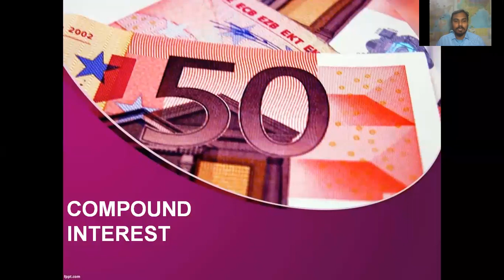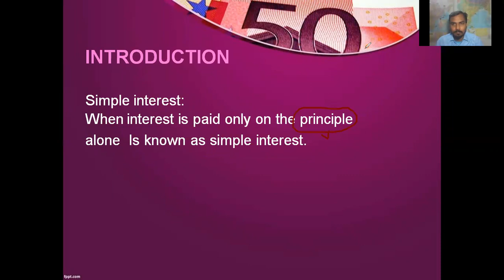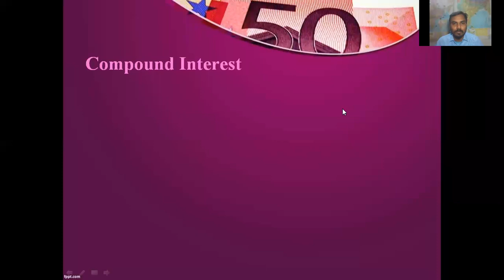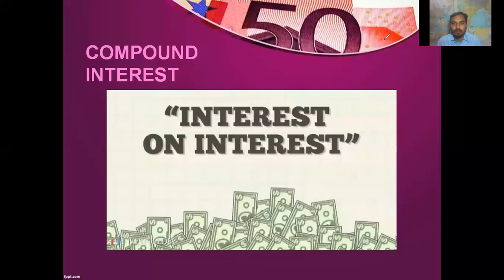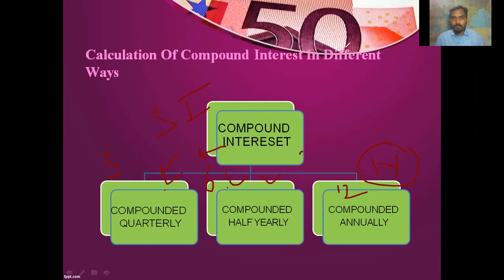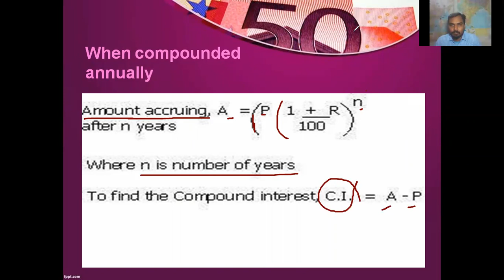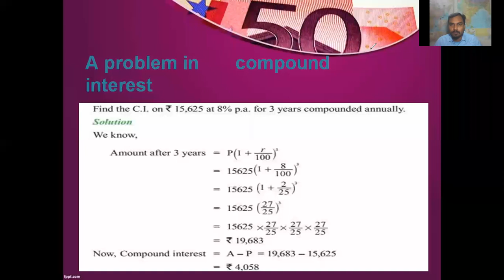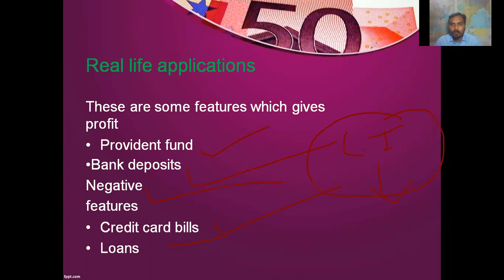Pedagogy of Maths